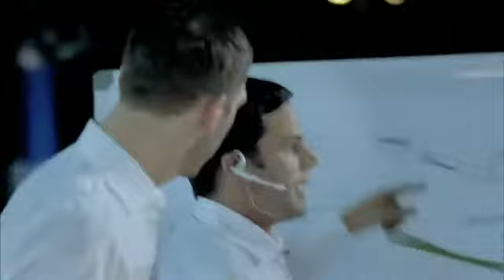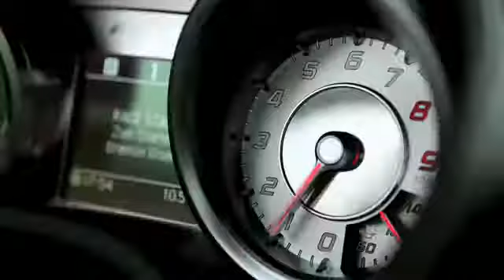YouTube - Michael Schumacher in the SLS AMG Tunnel Experiment (Long Version).flv